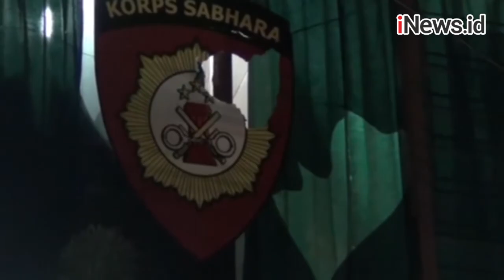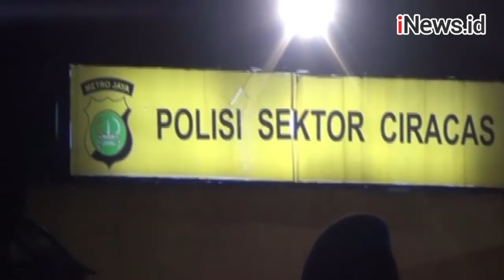Detik-Detik Polsek Ciracas Jakarta Timur Diserang Kelompok Orang Tak Dikenal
Markas Kepolisian Sektor Ciracas, di Jalan Raya Bogor, Jakarta Timur, diserang sekelompok orang tidak dikenal, Sabtu (29/8/2020).

Peristiwa tersebut terjadi sekitar pukul 02.00 WIB.

Lihat Video Lainnya:

Video Viral Driver Ojol Ditendang hingga Jatuh, Pelaku Ditangkap Polisi